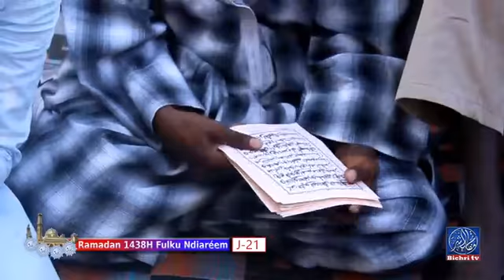Foulkou Diourbel jour 21 Serigne Khadim GADIAGA P01